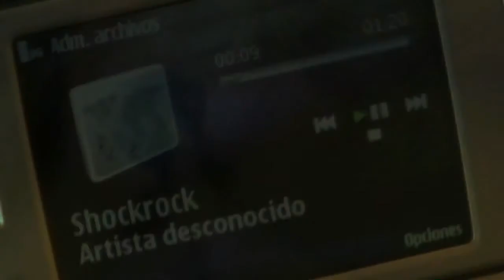ShockRock.tv - Programa 18 - Entrevista a Tick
Volvió el programa mas independiente del rock!!... como de quien hablamos!?, de nosotros, ShockRock.tv!!

En esta nueva temporada tenemos muchas novedades y sorpresas, asi que permanece atento porque vos tambien podes ser parte del rock en versión 2.0.

Para empezar, de esta manera:

En Rawson, Chubut, Tick se convirtió en lo mas destacado del circuito artístico. Durante su gira de veranos nos juntamos en Buenos Aires y esto es lo que nos contaron.